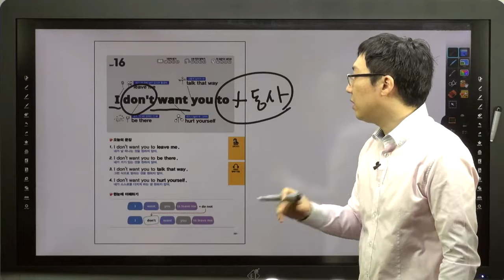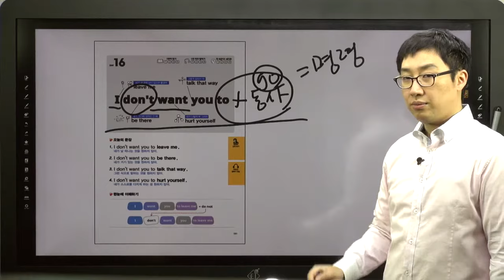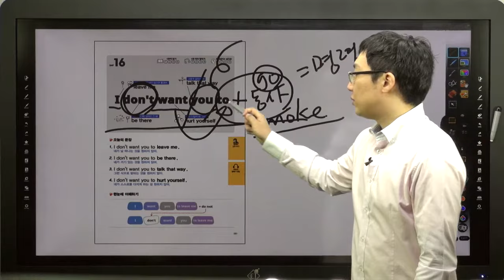쉬운 패턴의 힘-16